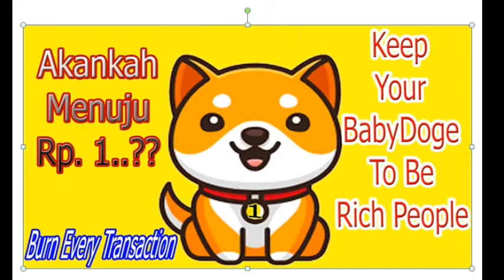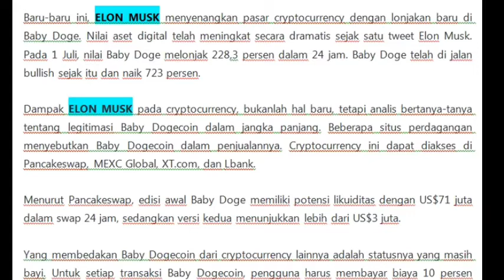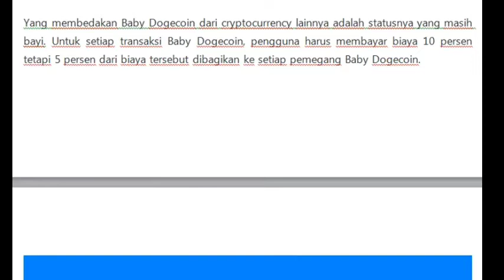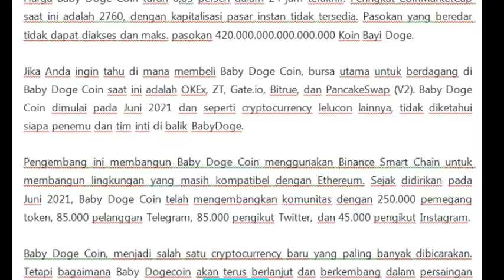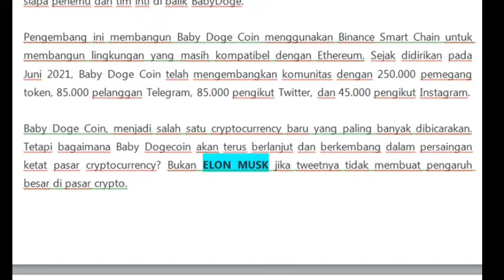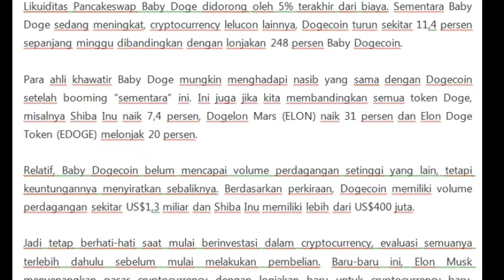PREDIKSI TERBARU HARGA BABY DOGE COIN,ANALISA COIN CRYPTO HARI INI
baby doge,
baby dogecoin,
baby doge hari ini,
baby dogecoin hari ini,
baby doge live,
baby doge prediksi,
baby doge coin terbaru,
baby doge 1 rupiah,
buff doge coin
baby doge di indodax
harga baby doge
baby doge coin burn